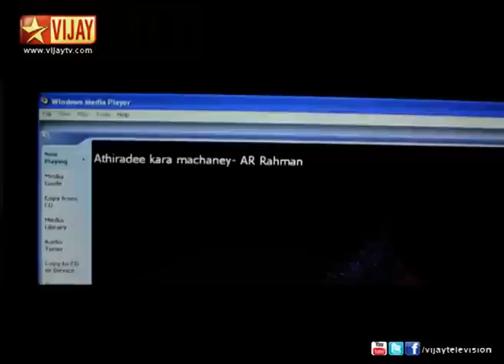Naduvula Konjam Pakkatha Kaanom - Enna Aachu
A casual chat between the cast and crew of the movie Naduvula Konjam Pakkatha Kaanom